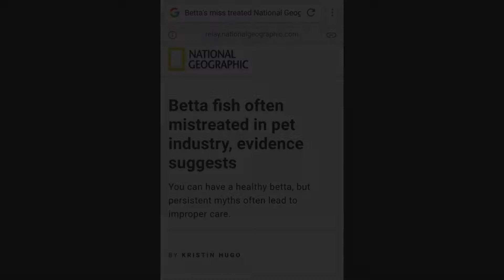Wednesday Ramble episode one. from the fishroom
This is round one with the wednesday ramble.
Topic this round on my mind is Bettas and the article I read.

Lets get in and research before we buy!